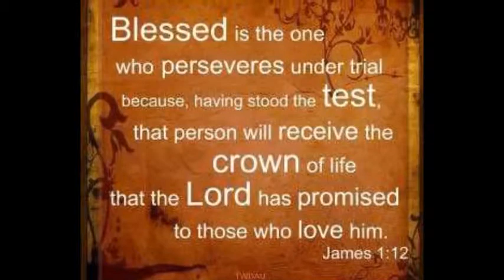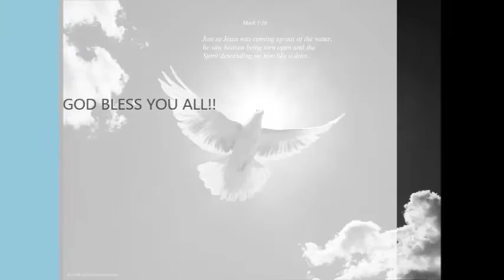Message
Minimol Paulose